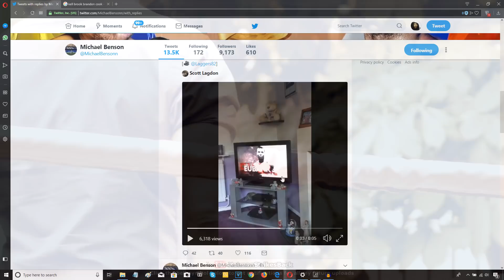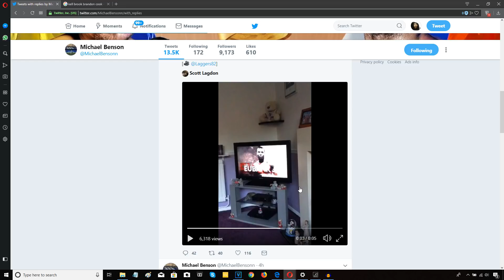CHRIS EUBANK JR BACK WITH EDDIE HEARN?!!! ON DILLIAN WHYTE VS JOSEPH PARKER UNDERCARD!!!!